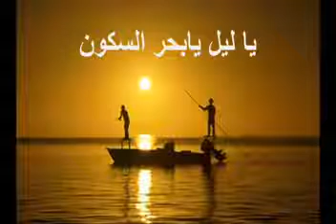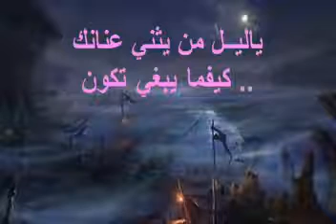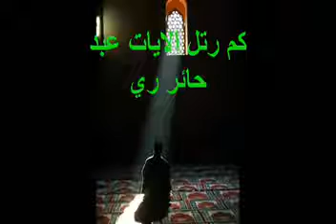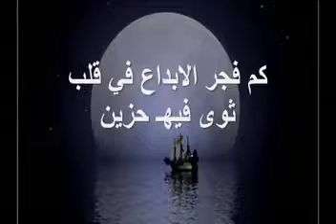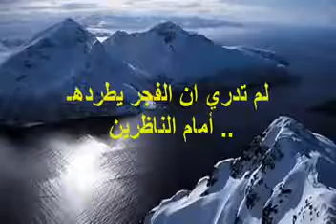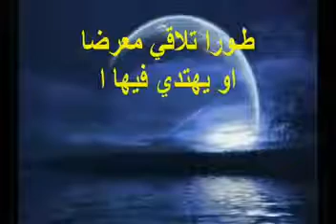يا ليل يا بحر السكون ... يا مؤنس العباد في سحر وقد رفعوا الأنين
يا ليل يا بحر السكون

ماذا طويت من القرون

كم أمة ودعتها صارت حكايا أو ظنون

لم يبقى منها شاهد وبقيت ألآف السنين

تتلوا كتاب وجودنا في طيه سر دفين

في طيه عبر وآيات تردد كل حين

طوراً تلاقي معرضاً أو يهتدي فيها الفطين

أبقاك ربك شاهداً للناظرين المهتدين

يا ليل من يثني عنانك كيفما يبغي تكون

يا ليل من يوليك بالإصباح في حق مبين

أنشـأك ربك راحة يامسكن كل العيون

يا مؤنس العباد في سحر وقد رفعوا الأنين

كم رتل الآيات عبد حائر ريب المنون

جاروا إلى رب الوراء بارئ الخلائق أجمعين

سالت دموعهم على الخدين من خوف مكيل

ما أعجب الليل الذي خضعت لسطوته الجفون

مازال يؤنسني فما يهتز من حس قليل

أوحى إلي بألف معنى لم أكن فيها ظنين
فحديثه الصمت العميق وصخبه هذا السكون
كم فتق الأفكار صمت موغل عبر السنين
كم فجر الإبدع في قلب ثوى فيه حزين
يا ليل يا مستودع الأسرار ياموج الظنون
كم مقلة خافت دياجير الظلام المستكين
حسبته أشباح و راحت ترتجي فيه المعين
لم تدري أن الفجر يطرده أمام الناظرين